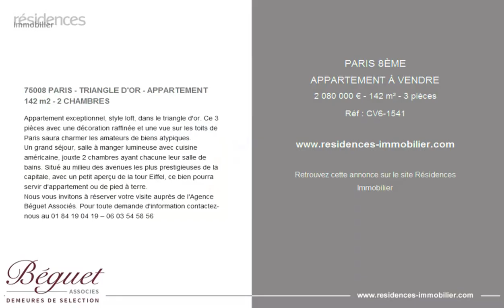PARIS 8ÈME - APPARTEMENT À VENDRE - 2 080 000 € - 142 m² - 3 pièces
Référence : CV6-1541

75008 PARIS - TRIANGLE D'OR - APPARTEMENT 142 m2 - 2 CHAMBRES

Appartement exceptionnel, style loft, dans le triangle d'or. Ce 3 pièces avec une décoration raffinée et une vue sur les toits de Paris saura charmer les amateurs de biens atypiques.
Un grand séjour, salle à manger lumineuse avec cuisine américaine, jouxte 2 chambres ayant chacune leur salle de bains. Situé au milieu des avenues les plus prestigieuses de la capitale, avec un petit aperçu de la tour Eiffel, ce bien pourra servir d'appartement ou de pied à terre.
Nous vous invitons à réserver votre visite auprès de l'Agence Béguet Associés. Pour toute demande d'information contactez-nous au –

Cette annonce vous est proposée par l'agence BEGUET ASSOCIEES

|2996949|